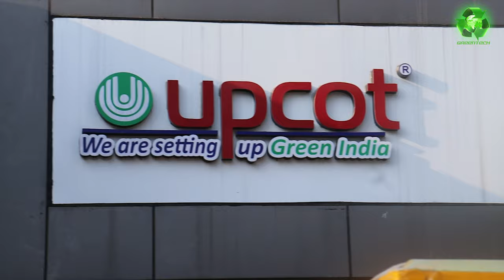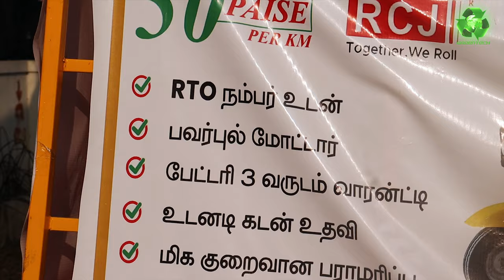New Launch | Very Low Cost | Electric Vehicle for Business & Load | Immediate Loan & Delivery 2 days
First in Tamil Nadu Electric Passenger Auto with 200+ KM Range & 5 min Battery Swap

CHENNAI          MAZUJA                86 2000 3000
VELLORE          JJ EV MOTORS                 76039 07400
CHENGALPET  Sevagan Agency                 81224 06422
KALLAKURICHI  DEEPAM MOTORS         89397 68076
SALEM                  JITHISHA ENTERPRISE 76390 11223/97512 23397
COIMBATORE  SK AGENCIES / E- Planet 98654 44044
POLLACHI          SK AGENCIES / E- Planet 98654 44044
TIRUPUR          SN AUTOMOBILES         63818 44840
TIRUCHY          LIYA MOTOS                 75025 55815/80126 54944
Kumbakonam  CRESCENT ENERGY SOLUTION 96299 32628
DINDIGUL          UPCOT EV MOTORS         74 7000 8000
Banglore          KRISH MOTORS                 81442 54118
CHENNAI                Ashok Nagar  UPCOT Head Office 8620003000
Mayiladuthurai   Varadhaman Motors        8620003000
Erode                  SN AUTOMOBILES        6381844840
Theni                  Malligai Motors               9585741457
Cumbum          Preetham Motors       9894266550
Hosur                  Nachla E Motors               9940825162
Cuddalore         Coming Soon
Thoothukudi         Coming soon